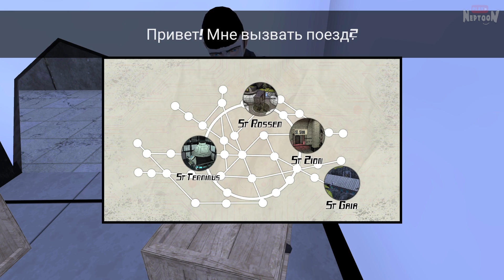ПОЛНОЕ ПРОХОЖДЕНИЕ Smiling-X 2: The Resistance ▶️ КОНЦОВКА ИГРЫ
Полное прохождение инди хоррора Smiling-X 2: The Resistance survival in subway от Нептуна. Показываю как пройти и концовку игры!

16:55